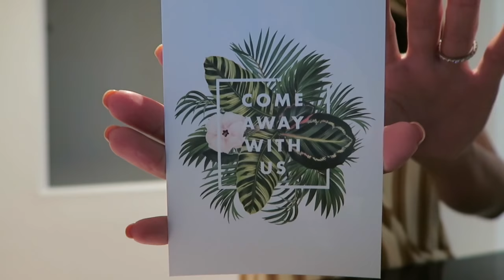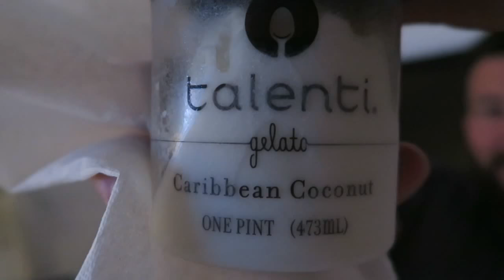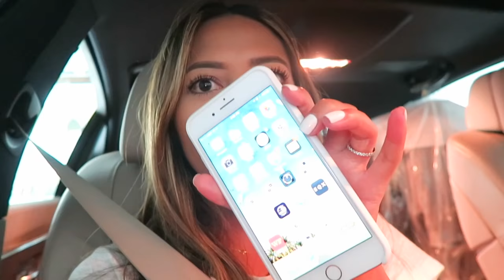Vlog: Laser Hair Removal, How to Make Curry, Poshmark and More!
In this video, I take you along with me to my laser hair removal appointment, Vegas, I show you how I make Japanese curry, I show you what I sell and sold on Poshmark and more!

Poshmark: naomiboyer

What I wore:

Lip Liner in #10 Cactus Flower
Lip Stick in R46